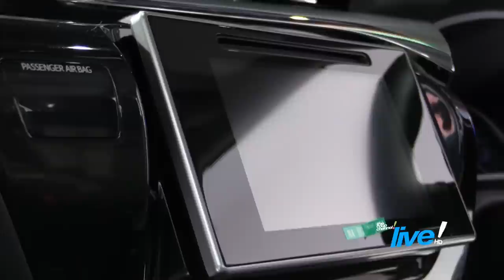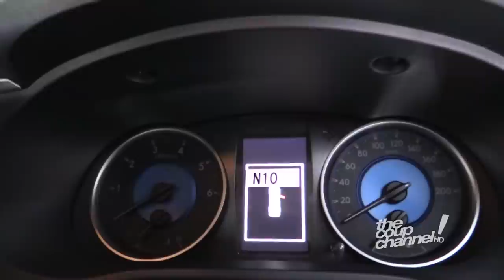The Coup Channel : เปิดตัว Toyota Hilux REVO World Premiere [ENG SUBTITLE]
ตลาดรถกระบะในไทยกระเพื่อมอีกครั้ง เมื่อยักษ์ใหญ่อย่าง Toyota ขอขยับตัวเผยโฉม Hilux REVO!! ตอย-เต้-ต๊อบ สามหนุ่มจาก The Coup Channel บุกงานเปิดตัวครั้งแรกในโลกที่ไบเทค พร้อมเก็บภาพบรรยากาศงานเปิดตัวสุดยิ่งใหญ่ พร้อมตัวรถที่เปลี่ยนแปลงไปในทุกๆด้าน?? ไปชมกันเถอะ Official Fanpage IG : @toyd / @tetaep / @philozophy